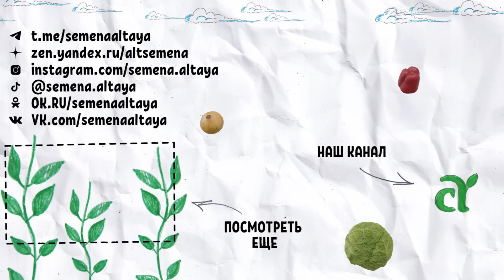КАК СДЕЛАТЬ ХОРОШИЙ ГРУНТ?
❓❓❓ ГДЕ КУПИТЬ СЕМЕНА АЛТАЯ? - ПОДСКАЗКА-ШПАРГАЛКА